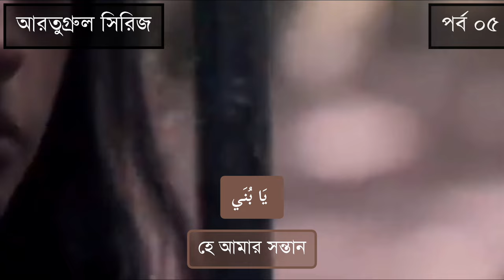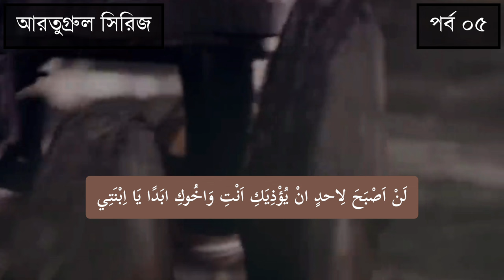দিরিলিস আরতুগ্রুল - ০৫ | মুভি দেখে আরবি শিখুন | Dirilis Ertugrul episode 05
"মুভি দেখে আরবি শিখুন"
দিরিলিস আরতুগ্রুল সিরিজ
আমাদের অনুবাদ করা সকল পর্ব

আরবি ভাষা শেখা একটি আরবি ভাষা ও সাংস্কৃতিক বৈশিষ্ট্য সম্পন্ন দেশগুলিতে ব্যবহৃত ভাষা। একটি প্রবৃদ্ধির দিকে মুভি দেখা একটি উত্তম উপায় হতে পারে আরবি ভাষা শেখার। মুভিতে ব্যবহৃত ভাষা, কথাবার্তা, এবং সাংস্কৃতিক পরিবেশের মাধ্যমে আরবি শেখা সহজ ও মজাদার হয়ে উঠে। অতএব, মুভি দেখে আরবি শেখা একটি অভ্যন্তরীণ ও শিক্ষামূলক অভিজ্ঞতা অর্জনের সুযোগ সৃষ্টি করে। আরবি ভাষা ও সাংস্কৃতিক সমৃদ্ধিতে অভিযানে যোগ দিতে, মুভি দেখে আরবি শেখার পদক্ষেপটি অত্যন্ত কার্যকর।

"Learn Arabic by Watching Movies"

Watching movies is a fun and effective way to learn Arabic. By immersing yourself in the language through films, you can pick up vocabulary, pronunciation, and cultural nuances. It's an engaging method that makes learning enjoyable and accessible to all language learners.